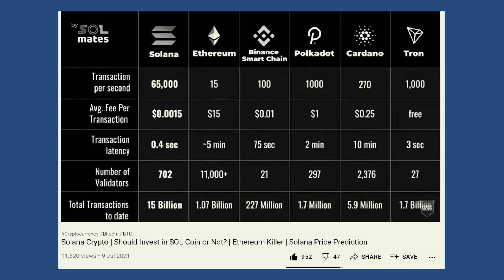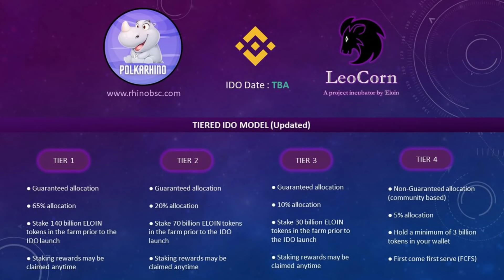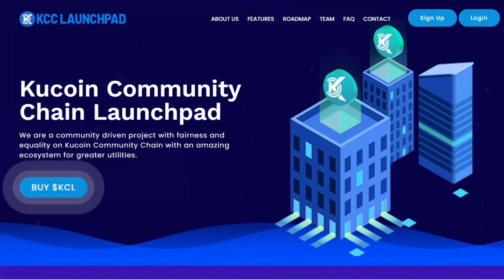Sol Coin Pump Hard | Solana Coin Se Kab Exit Kare ?